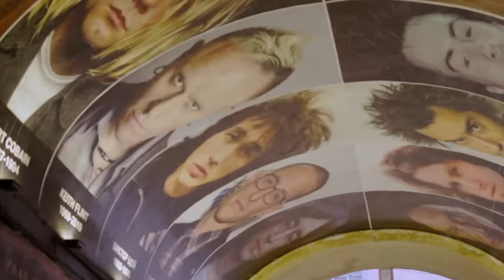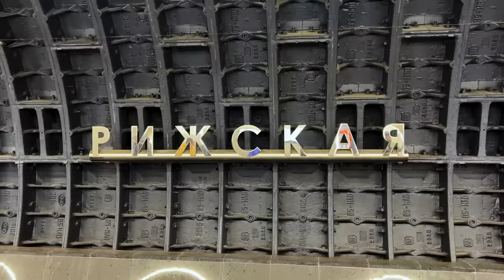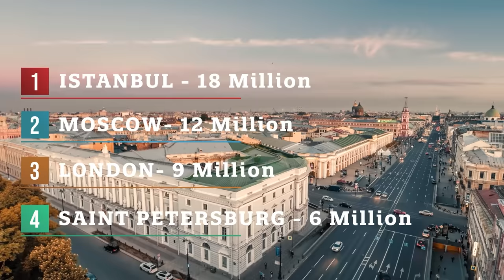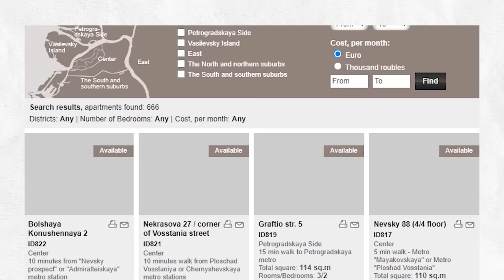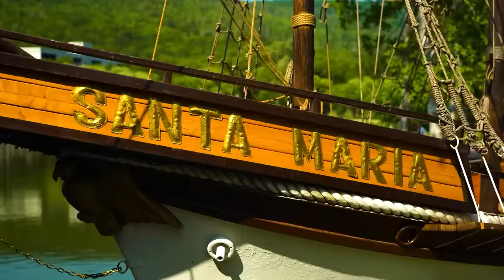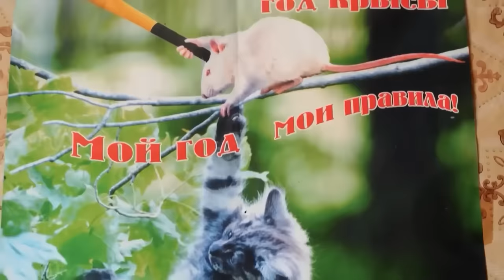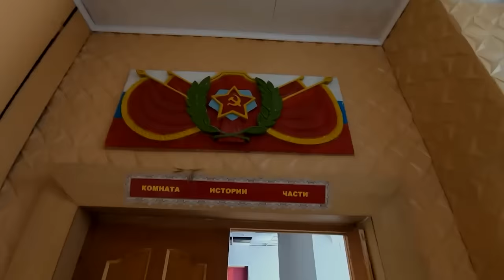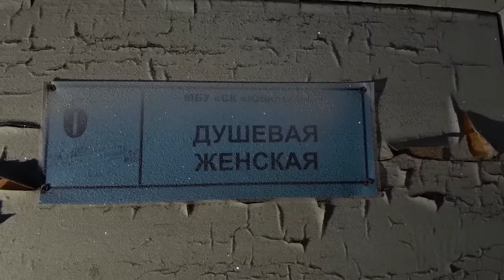Life in RUSSIA ! - The Country Where EXTREMELY BEAUTIFUL WOMEN LIVE - RUSSIA TRAVEL DOCUMENTARY VLOG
Hello I am OS.
In this country documentary, I presented you some important information about life in Russia. I talked about life in Russia, daily life in Russia, Russian festivals, Russian history. When you watch the documentary, you will learn interesting information about life in Russia, Russian music, Russian nightlife, Russian food and Russia. I also presented information about the climate in Russia. Life in Russia, Russian culture, Russia travel, traveling in Russia, Russian traditions, rules in Russia, Russian laws, Russian landscape, Russia's nature, Russian people, citizenship in Russia, Russian visa, Russia vlog, Russia brands, studying in Russia, Russia student opportunities, Russia erasmus, Russia Work Holiday, settling in Russia, home and work opportunities in Russia, natural beauties of Russia, Russian food, how Russia became a country, history of Russia, You will watch a fluent Russia country documentary and Russia country video on Okan Suvari channel about many topics such as life in Russia, Russian music, where is Russia, Russian food, Russian immigrants, places to visit in Russia, Russia Moscow, what kind of a place is Russia.

00:00 MOSCOW
14:24 SAINT PETERSBURG
29:09 UNPOPULAR PLACES
42:36 VORKUTA

I also talked about the tension between Russia and Ukraine in recent days. Russia and Ukraine are experiencing tension at the borders, and both Russia and Ukraine are disturbed by this situation. Russia and Ukraine will try to reach an agreement to solve the problem.

In the video, you will feel like an Irish citizen or you will want to go to Russia and visit there. Because Russia is one of the most interesting countries in the world and the Russian way of life is extremely interesting.

Resources ;
1-) Russian Culture
2-) Agencies